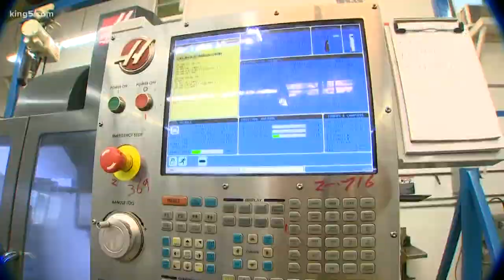Everett students take on aerospace apprenticeship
While a lot of kids are spending the summer playing video games or maybe working a part-time job, others are giving a whole new meaning to "summer school."